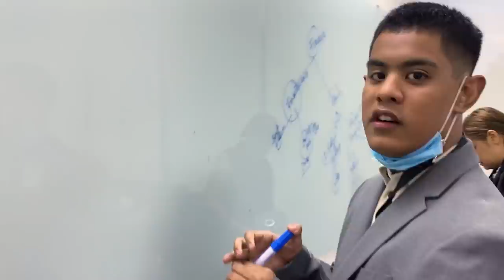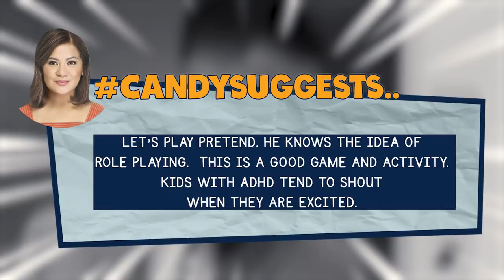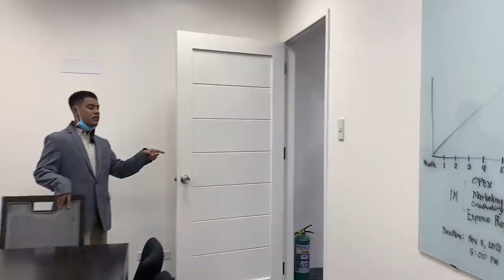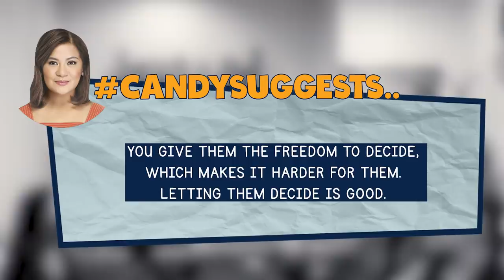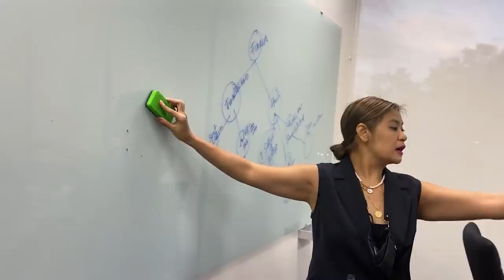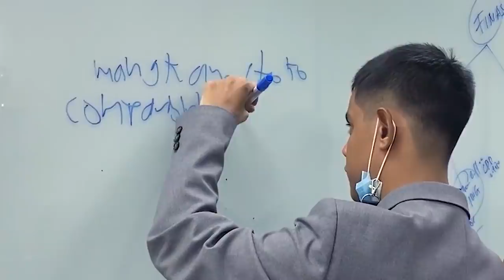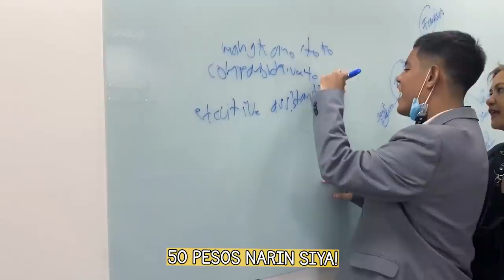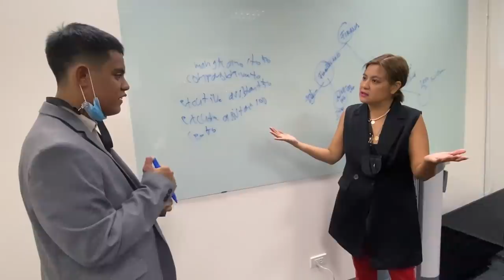BOSS QUENTIN IN THE OFFICE! | CANDY AND QUENTIN | OUR SPECIAL LOVE